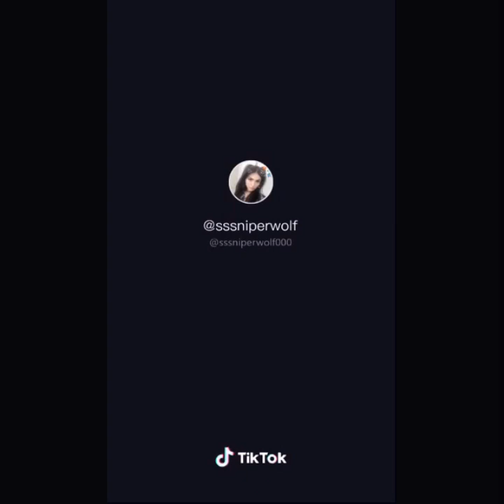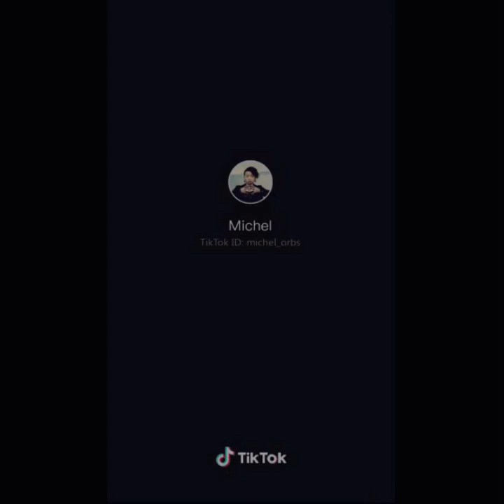Yigma TİK Toklar